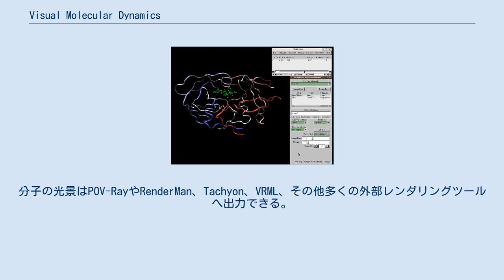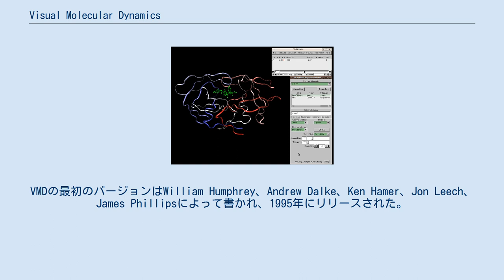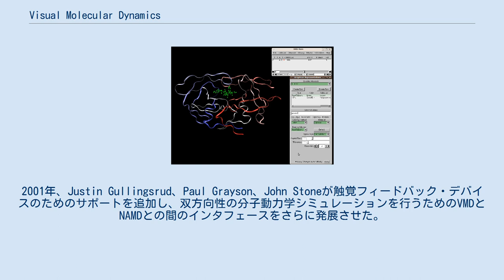Visual Molecular Dynamics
Visual molecular dynamics（ビジュアル・モレキュラー・ダイナミクス、略称: VMD）は、分子モデリングならびに可視化コンピュータプログラムである。
VMDは分子動力学シミュレーションの結果を眺め、解析するためのツールとして主に開発されたが、容積データや配列データ、任意のグラフィックオブジェクトを扱うためのツールも含まれている。
分子の光景はPOV-RayやRenderMan、Tachyon、VRML、その他多くの外部レンダリングツールへ出力できる。
VMDは組み込みTclおよびPythonインタプリタを含んでいるため、利用者はVMD内で自身のTClおよびPythonスクリプトを走らせることができる。
VMDは無償で入手可能であり、ソースコードを含むが、ライセンスは非フリーである。
 VMDはイリノイ大学およびベックマン研究所の理論・計算物理学グループによって開発されている。
VRChemと呼ばれるオリジナル版は1992年にMike Krogh、Bill Humphrey、Rick Kufrinによって開発された。
VMDの最初のバージョンはWilliam Humphrey、Andrew Dalke、Ken Hamer、Jon Leech、James Phillipsによって書かれ、1995年にリリースされた。
VMDの最初期のバージョンはシリコングラフィックスのワークステーションのために開発され、CAVE内でも動作でき、NAMDシミュレーションと通信できた。
VMDのオリジナル開発者らが次のキャリアに移った後、Sergei Izrailevが1998年までプログラムのメンテナンスを引き継いだ。
1998年、John StoneがVMDの主開発者となり、VMDをその他多くのUnivオペレーティングシステムへ移植し、最初のフル機能OpenGLバージョンを完成させた。
Microsoft WindowsプラットフォームのためのVMDの最初のバージョンは1999年にリリースされた。
2001年、Justin Gullingsrud、Paul Grayson、John Stoneが触覚フィードバック・デバイスのためのサポートを追加し、双方向性の分子動力学シミュレーションを行うためのVMDとNAMDとの間のインタフェースをさらに発展させた。
続く開発において、Jordi Cohen、Gullingsrud、Stoneはグラフィックユーザインタフェースを完全に書き直し、容積データの表示および加工のためのビルトインサポートを追加し、OpenGL Shading Languageを初めて使用した。
 VMDはその他のプログラムとTcl/Tkを介して通信できる。